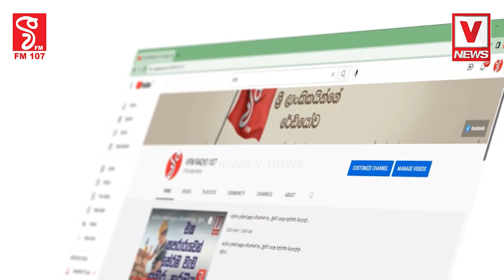අපිට සැකයක් තියෙනවා රොෂාන්ට වැඩේ දෙන්න බැරි වුණ කේන්තියද මේ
අපි නිතිමය පියවර ගන්නවා
අපිට සැකයක් තියෙනවා
රොෂාන්ට වැඩේ දෙන්න බැරි වුණ කේන්තියද මේ
ලද බොළඳ වැඩ කරලා අපිව නවත්තන්න බැහැ